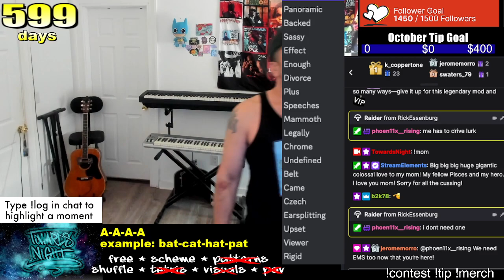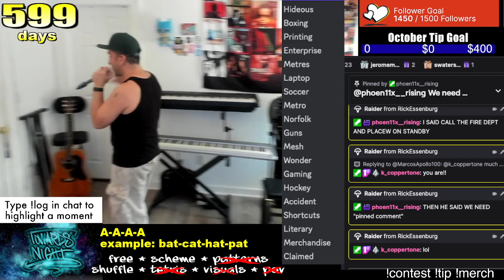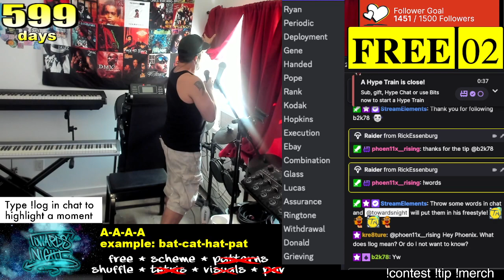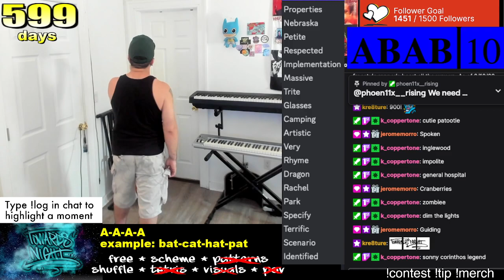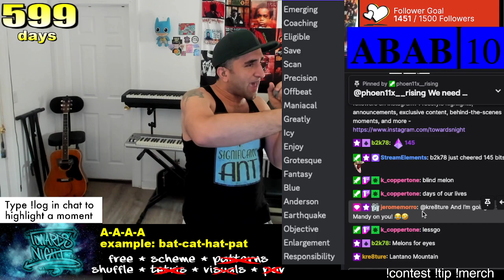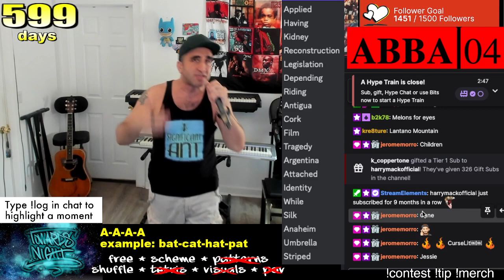Daily Off The Dome Freestyle Practice # 599